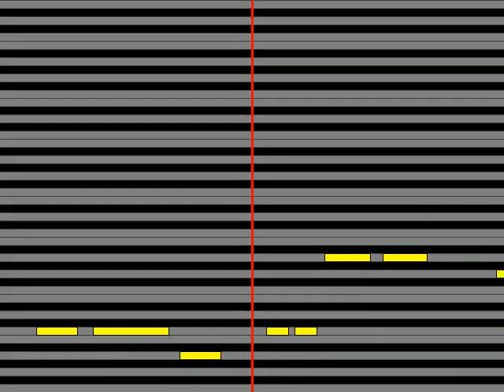【ガイドメロディ】 フォー・メイツ わが友 玉井真吾